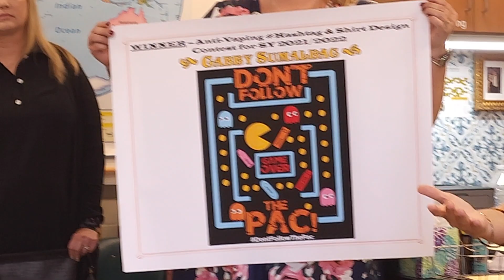Forest High Student Designs Winning FANS Anti-Vaping T-shirt and Hashtag Contest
Meet the Forest High School student who created an anti-vaping T-shirt design and hash tag for the FANS (Food and Nutrition in Schools) program.